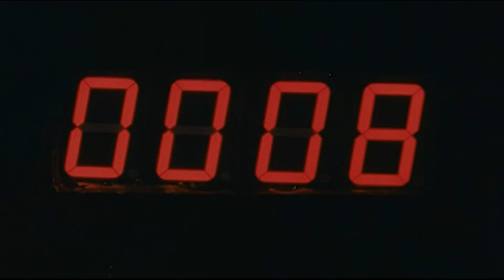هتضحك على الزعيم عادل امام لما مرقص قفشه بيصلي زي المسيحين - شوف ردة فعله ايه - ضحك السنين😂😂